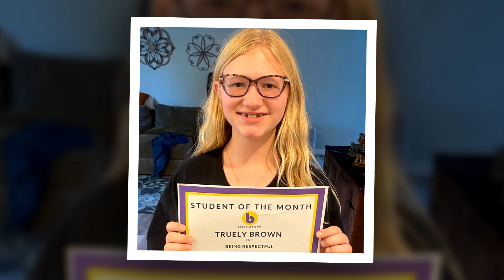New Shocking Update!! Truely Brown Is NOT Kody's Dancing Monkey Anymore, according to 'SW'.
Hello, my love. Welcome to my Update US Gossip channel. You can discover US Gossip and Trending Celebrity Gossip Update News on my channel. I enjoy Celebrity Gossip and telling you about my experiences. Thank you very much.
Truely Brown Is NOT Kody's Dancing Monkey Anymore, according to 'SW'.
One Sister Wives fan on Reddit praised each unpleasant moment of a sequence involving Truely Brown and her father Kody from a recent episode. The admirer remarked that seeing Truely nervously glancing around and brushing her father off was absolutely beautiful since it showed she was no longer his dancing monkey.